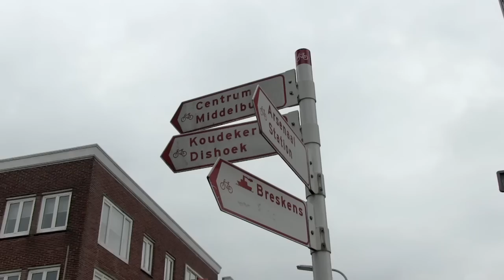Vlissingen In One Minute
Vlissingen is a small coastal town in the province of Zeeland in the Netherlands with around 33,000 inhabitants. The old city center has parks, 300 monuments, two yachting harbors and an annual fair. All this in a maritime atmosphere with lots of activity on the water, in the harbors and at the beach. The historical name in English is Flushing.

City Minutes – Cities captured in one-minute videos.